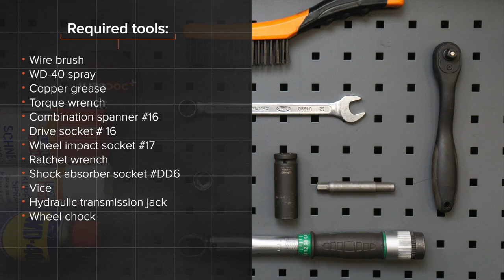Hvordan bytte fjærbenslager på SEAT IBIZA 3 6L [AUTODOC-VIDEOLEKSJONER]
Hvordan bytte fjærbenslager på SEAT IBIZA 3 (6L) 1.4 Hatchback 2002–2009 [AUTODOC-VIDEOLEKSJONER]

Fjærbenslager til kjøretøyet SEAT Córdoba II Saloon (6L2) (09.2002–11.2009) / SKODA Fabia I Hatchback (6Y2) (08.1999–03.2008) / SKODA Fabia II Hatchback –12.2014) / SKODA Roomster (5J) (03.2006–05.2015) / VW Polo IV Hatchback (9N) (10.2001–11.2009) bør som regel erstattes i én og samme prosedyre. Det er imidlertid noen små forskjeller, på grunn av spesifikke egenskaper ved kjøretøyets design.

0:00 — SEAT IBIZA 3 (6L) – fjærbenslager: trinn-for-trinn veiledning for utskifting
1:17 — Løsne det øvre festeelementet til støtdemperen.
2:19 — Fjern støtdemperfestet, støvbeskytteren og støtstopperen.
2:32 — Installer nyt feste, mansjett og klosser i støtdemperen.
4:00 — Stram det øvre støtdemperfestet.
4:35 — Behandle støtdemperfestene.